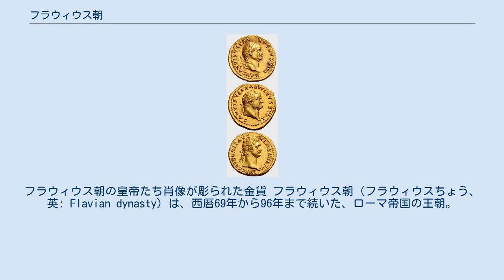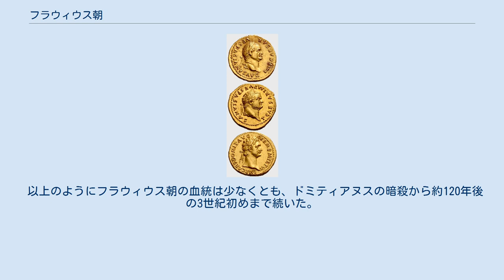フラウィウス朝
フラウィウス朝の皇帝たち肖像が彫られた金貨 フラウィウス朝（フラウィウスちょう、英: Flavian dynasty）は、西暦69年から96年まで続いた、ローマ帝国の王朝。
 その名は皇帝たちの属したフラウィウスの氏族名から。
ウェスパシアヌス、ティトゥス、ドミティアヌスの3人が属する。
 ドミティアヌス没後、帝位にはネルウァが就き、ローマは五賢帝時代を迎える。
 ウェスパシアヌスはクラウディウス帝に見出され、ブリタンニア遠征などに従軍し、有能な軍人として知られていたが、ローマの中流階級の出身で、ネロ死後の皇位争奪戦の中で、皇位継承の候補者とは見なされていなかった。
 しかし68年にネロが帝位を追われ自殺、1年で皇帝が3度も変わる事態となった（四皇帝の年）。
立て続けの政変に、国家は混乱を来すようになり、人々は有能な政治家、安定した政権を望むようになり、これが軍隊の支持を得て、かつ的はずれのない堅実な政策を取ると思われたウェスパシアヌスが皇位に就くきっかけとなった。
 ローマが混乱していた当時、ウェスパシアヌスはネロの命によりユダヤ戦争の平定を命じられており、これを終わらせることによって実力をつけ、シリア属州総督ガイウス・リキニウス・ムキアヌス、息子のティトゥスなどの補佐もあってローマに入り政権をとった。
 フラウィウス朝はローマ皇帝が従来権威の由来としていたアウグストゥスの血統とは無縁であったが、混乱の後のウェスパシアヌスの統治はローマ市民に歓迎された。
 ウェスパシアヌスの死後は長男のティトゥスが皇位につき、市民からの評判はよかったが、病に倒れ、治世はわずか2年と短かった。
続いて次男のドミティアヌスが皇帝となるも、やがて公然と元老院などと敵対するようになり、財政においても失政を重ねたため、支持を失い、最終的に暗殺された。
ティトゥスおよびドミティアヌスの子は全て夭折しており、これをもってフラウィウス朝は断絶した。
 その後、フラウィウス朝の血統はウェスパシアヌスの兄ティトゥス・フラウィウス・サビヌス2世の孫の一人ティトゥス・フラウィウス・クレメンスが、ウェスパシアヌスの孫娘（娘・小ドミティラの子フラウィア・ドミティラ（聖ドミティラ））との間に4男3女を儲けていたことで存続した。
息子2人はそれぞれ、ウェスパシアヌス、ドミティアヌスと名乗ったが、子を残さずに死去した。
別の息子で三男にティトゥス・フラウィウス・ティティアヌス（95年頃生まれ）がおり、その息子がティトゥス・フラウィウス・クラウディウス・スルピキアヌス（137年頃 - 197年）である。
 スルピキアヌスには以下の子女がいる。
 スルピキアヌスはペルティナクス暗殺後の帝位競売に参加したが、ディディウス・ユリアヌスに敗れた。
 以上のようにフラウィウス朝の血統は少なくとも、ドミティアヌスの暗殺から約120年後の3世紀初めまで続いた。
 ウェスパシアヌス ティトゥス ドミティアヌス